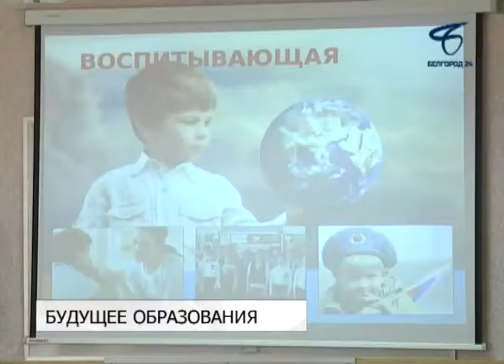Какой будет белгородская школа 2025 года?